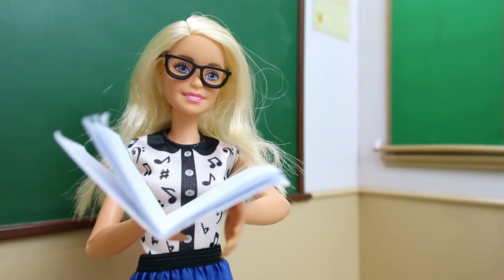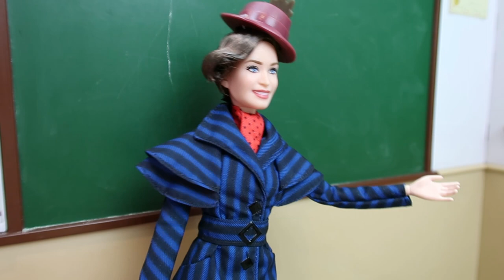Disney Princess Dolls Have A New Teacher Mary Poppins 💙 Disney Princesses Go On Magical Adventures 💙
In this @Just Dolls TV doll story, the Disney Princess Junior dolls Merida, Elsa, Rapunzel, Snow White and Belle think it will be a typical day at school with teacher Miss Barbie Roberts, however Barbie has to go on a teaching course, and so the children have a substitute teacher, Mary Poppins!

Mary Poppins sends the disney princess junior dolls to the places in the world that they would most like to visit, the Desert, the Amazon Rainforest and the North Pole!